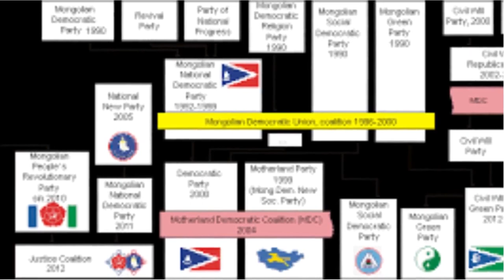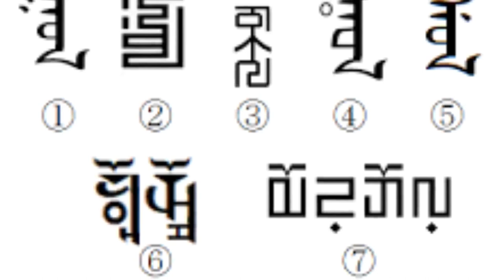What do you think About Mongolia?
A look at Mongolia from geography, history, customs and culture, religion, economy, tourism, wildlife, natural resources and government.